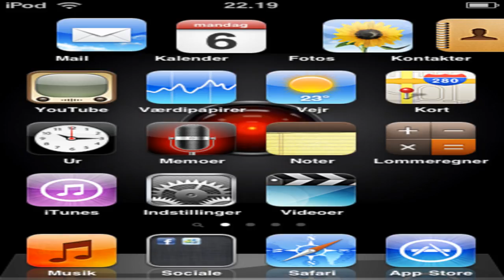iPod Touch Effect :) HD